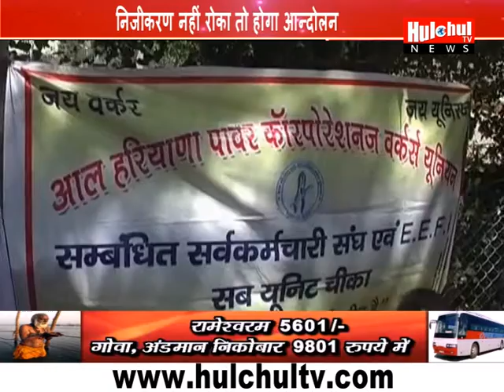निजीकरण के विरोध में गरजे बिजली विभाग के कर्मचारी